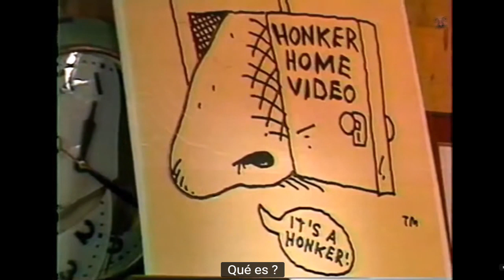Frank Zappa - Entrevista en CBS This Morning (Subtitulado en Español)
CBS This Morning, At Home With Frank Zappa
June 9th, 1989 (Interview with Harry Smith)